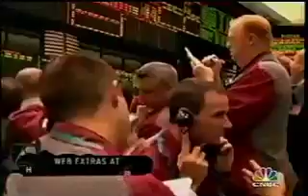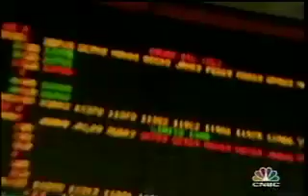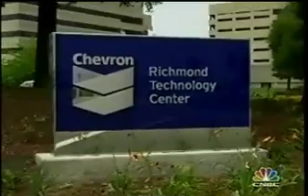Jamie Court on Oil Price fixing, Tax breaks and the Consumer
Consumer Watchdog's Jamie Court discusses how consolidation of oil refiners and vertical integration undoes competition in the oil and gas markets, which in turn gives consumer little or no alternatives.